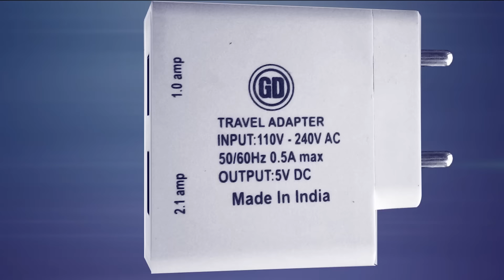Meet Brar | Harmandeep | Darwaja Band | Goyal Music | New Punjabi Song 2018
Co-Singer :  Harmandeep
Song : Darwaja Band
Presentation : Gurjant Samra Canada
Lyrics : Sekhon Jand Wala
Video : Rajinder VJ
Photo By : Navjot Sidhu Jot
Spl. Thanks : Gurlabh Brar, Lakha Diyalpura
Label : Goyal Music